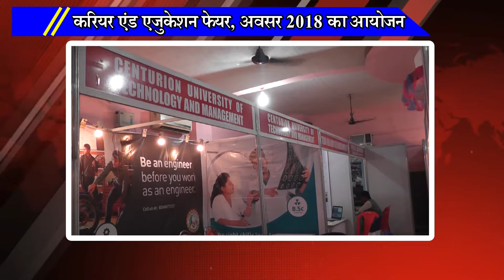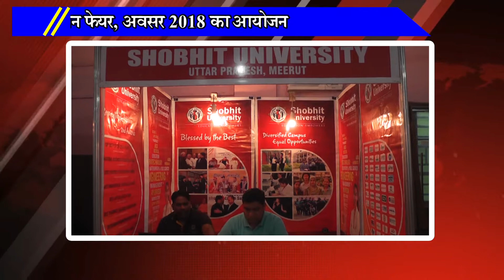करियर एंड एजुकेशन फेयर, अवसर 2018 का आयोजन